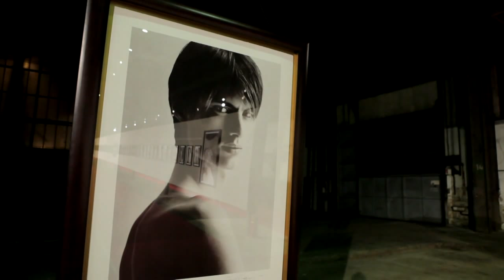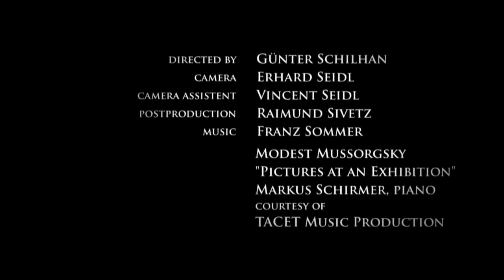Greg Gorman Exhibition Graz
Atelier Jungwirth presents the biggest exhibition of portraits ever by the famous American photographer Greg Gorman. Some 220 photographs will be displayed for the first time in Europe within an area of 3 200 m2. His portraits include, for example, those of Johnny Depp (1989), Marlon Brando (1994), as well as Michael Jackson (1987), Muhammed Ali (1994) and Sophia Loren (1994) in addition to studies of Martin Scorsese, Elton John (2001), Jeff Bridges (2009) and Sharon Stone (2005), Barbara Streisand (1981) and of Andy Warhol (1986). "A Distinct Vision", Waagner-Biro-Halle 8, Nov - Dec 2011. A short film directed by Guenter Schilhan